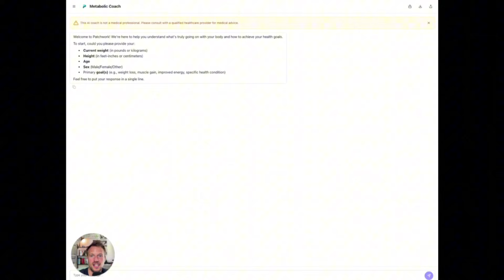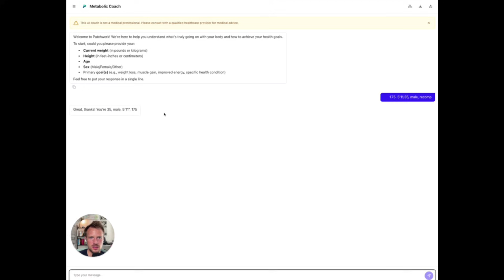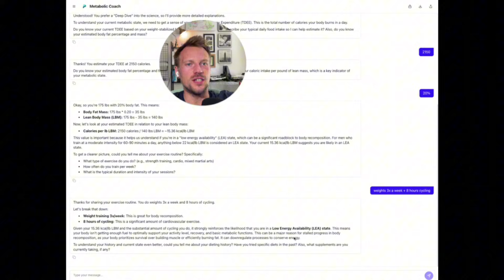I Tried MOTS-C (Metabolism Boosting Peptide) for a Month – Did It Work? 🤔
Curious about whether the metabolism-boosting peptide MOTS-C lives up to the hype? In this video, I share my month-long journey using MOTS-C as a nasal spray to explore its impact on metabolism, glucose processing, and fat utilization. If you’ve ever struggled with a suppressed metabolism due to restrictive diets or overtraining, you’ll find this experiment especially relatable.

Learn about the challenges of using MOTS-C, including my experience with nasal sprays, potential side effects, and why the results didn’t meet expectations. I also dive into the science behind peptides and address crucial factors affecting metabolism recovery, like diet, exercise, and energy balance. Discover how simple changes, like increasing carbohydrate intake and calorie consumption, might be more effective for boosting your metabolic rate.

If you’re exploring ways to repair a suppressed metabolism or improve overall health, this video offers insights and practical tips to guide your journey. Plus, I discuss the importance of metabolic health for energy levels, immune system function, and quality of life—especially for active individuals balancing family and work.

Ready to explore the science behind metabolism and discover what actually works? Don’t forget to like and follow for updates on future experiments. Let’s work towards achieving metabolic excellence together!

CHAPTERS:
00:00 - Intro
00:22 - Context
01:06 - What is MOS-C
02:24 - My Experience with MOS-C
03:04 - Effects of Taking MOS-C
06:34 - Fixing Suppressed Metabolism
09:08 - Outro
09:28 - PatchAI Coach Overview
09:33 - Achieving Metabolic Excellence
09:49 - Why Calorie Counting Fails
09:54 - Functionality of PatchAI Coach